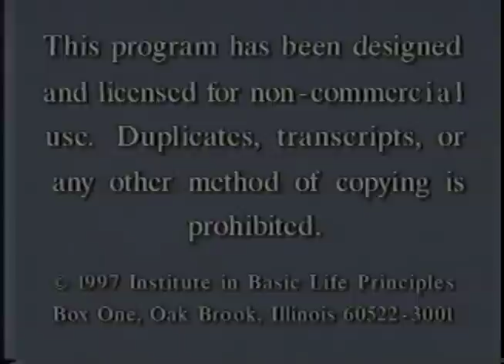Ten Commandments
This message is from our old "Excellence in Evangelism" VHS series, which is no longer available. It has been replaced with our higher-quality "Basic Training Course"--which is based on our TV program "The Way of the Master." Each BTC video is co-hosted by bestselling author Ray Comfort and actor Kirk Cameron.